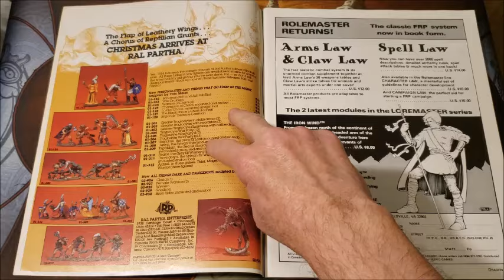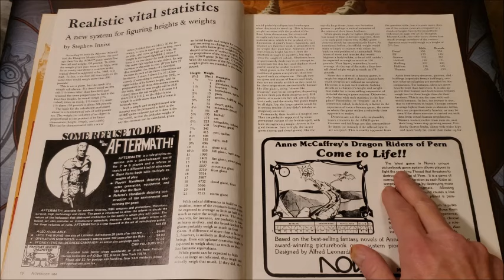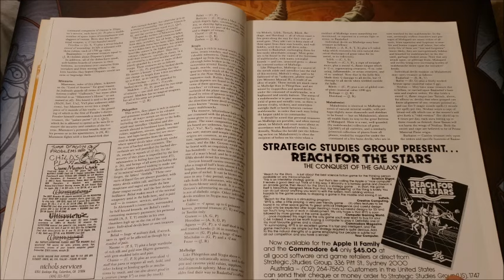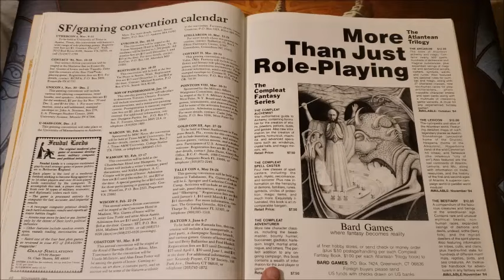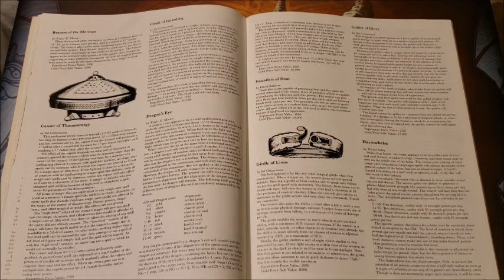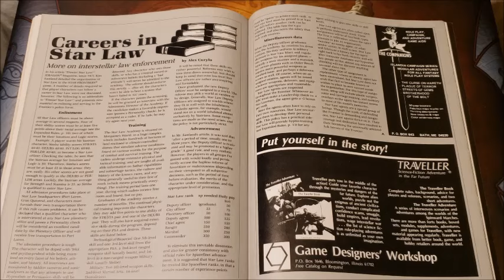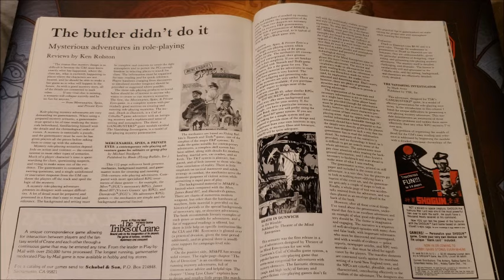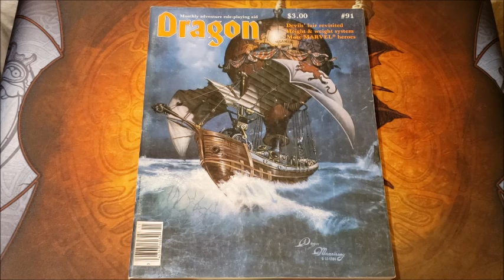Dragon Magazine #91 From November 1984 AD&D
Go back 40 years to days just before Thanksgiving